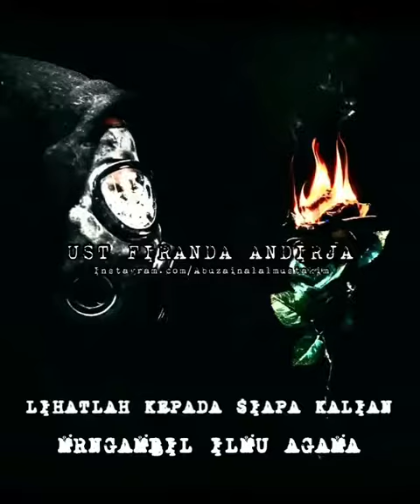Kepada siapa kalian mengambil ilmu | Ustadz Firanda Andirja